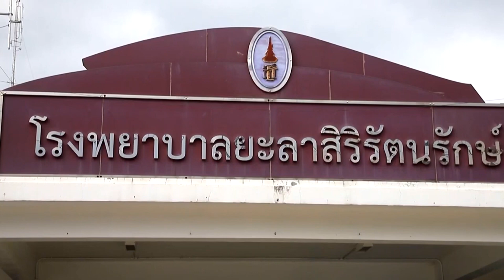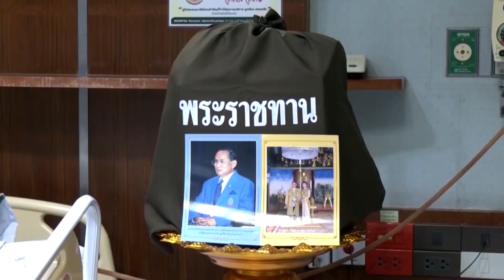องคมนตรี ไปเยี่ยมและให้กำลังใจเจ้าหน้าที่ ที่ได้รับผลกระทบจากสถานการณ์ความไม่สงบที่จังหวัดยะลา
วันนี้ พระบาทสมเด็จพระเจ้าอยู่หัว ทรงพระกรุณาโปรดเกล้าโปรดกระหม่อมให้ พลเอก ไพบูลย์ คุ้มฉายา องคมนตรี เชิญุถุงพระราชทานจาก พระบาทสมเด็จพระเจ้าอยู่หัว และ สมเด็จพระนางเจ้าฯ พระบรมราชินี ไปมอบแก่เจ้าหน้าที่ตำรวจ และอาสาสมัครทหารพราน ที่ได้รับบาดเจ็บจากเหตุคนร้ายกดระเบิดที่ฝังไว้บริเวณถนนในพื้นที่เกิดเหตุ ขณะเจ้าหน้าที่เข้าตรวจสอบพื้นที่กรณีคนร้ายร่วมกันก่อเหตุวางเพลิงเผารถในท้องที่บ้านสนามบิน หมู่ที่ 1 ตำบลเขื่อนบางลาง อำเภอบันนังสตา จังหวัดยะลา เมื่อวันที่ 17 กุมภาพันธ์ 2566 และเข้ารักษาอาการบาดเจ็บ ณ โรงพยาบาลยะลาสิริรัตนรักษ์ อำเภอเมือง จังหวัดยะลา ประกอบด้วย จ่าสิบตำรวจ สุวิทย์ ธนะวงค์, สิบตำรวจเอก ไกรสีห์ โรจโนดม, สิบตำรวจโท สุทัศน์ มูลเงิน เจ้าหน้าที่ตำรวจ สถานีตำรวจภูธรบันนังสตา และอาสาสมัครทหารพราน กามารอซาลี มะลีเย็ง เจ้าหน้าที่ทหารพราน หน่วยเฉพาะกิจ กรมทหารพรานที่ 30 โอกาสนี้ องคมนตรี ได้เชิญพระราชกระแสทรงห่วงใย ไปกล่าวแก่เจ้าหน้าที่ที่ได้รับบาดเจ็บทุกนาย ยังความปลื้มปิติแก่เจ้าหน้าที่ได้รับบาดเจ็บและครอบครัว อย่างหาที่สุดมิได้

จากนั้น องคมนตรี เชิญถุงพระราชทานจากพระบาทสมเด็จพระเจ้าอยู่หัว สมเด็จพระนางเจ้าฯ พระบรมราชินี ไปมอบให้ สิบตำรวจเอก ภาสกร คำดี เจ้าหน้าที่ตำรวจ สถานีตำรวจภูธรบันนังสตา จังหวัดยะลา ที่ได้รับบาดเจ็บจากเหตุการณ์ดังกล่าว และส่งตัวมารักษาอาการที่โรงพยาบาลสงขลานครินทร์ อำเภอหาดใหญ่ จังหวัดสงขลา การได้รับพระมหากรุณาธิคุณในครั้งนี้ ยังความปลื้มปิติแก่เจ้าหน้าที่ได้รับบาดเจ็บและครอบครัว อย่างหาที่สุดมิได้